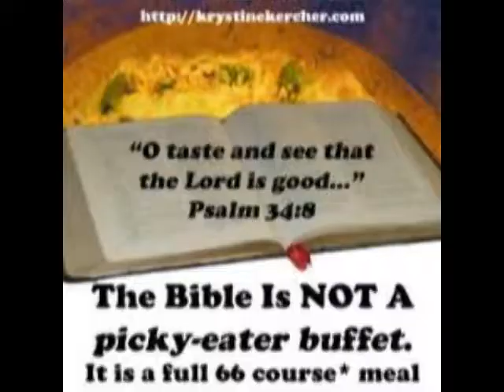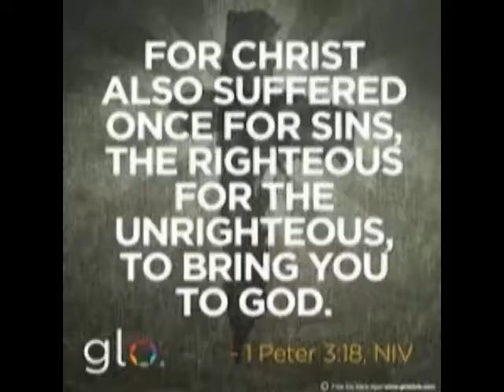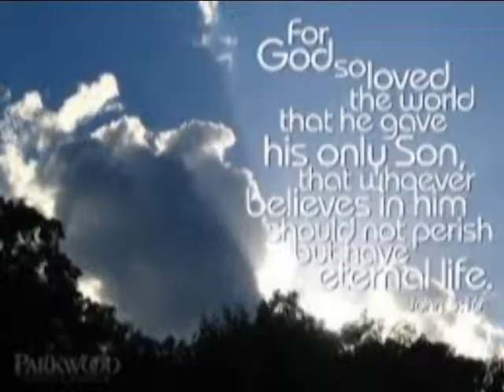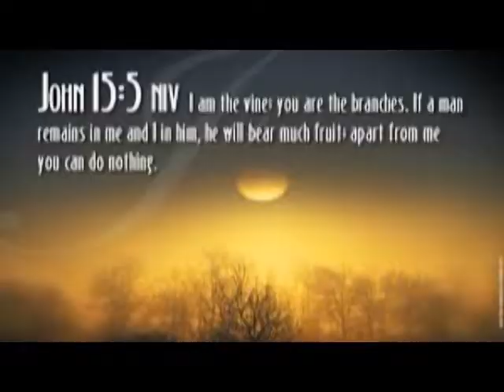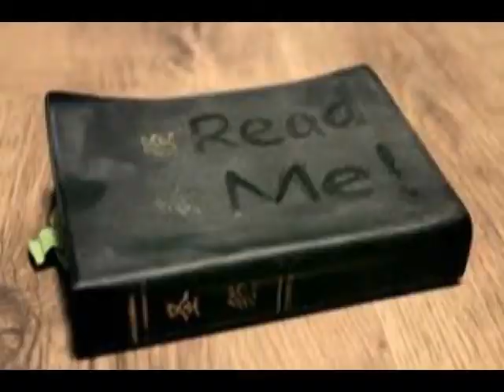Those who became a follower of Christ is nor afraid to die(Hokkien)